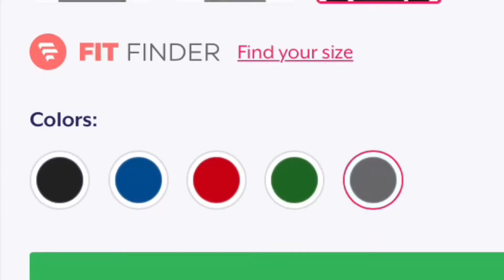Anton gamer merch! commercial and announcement !!